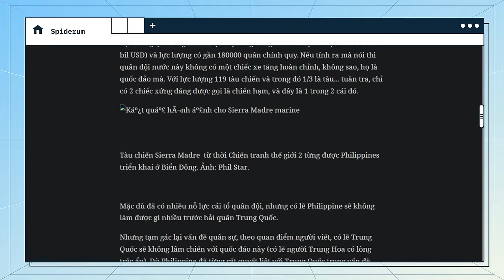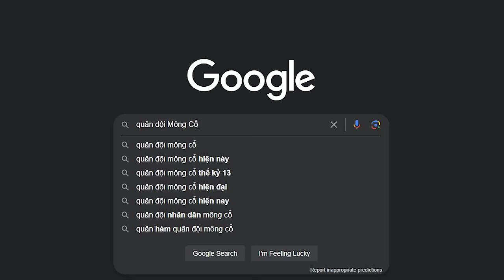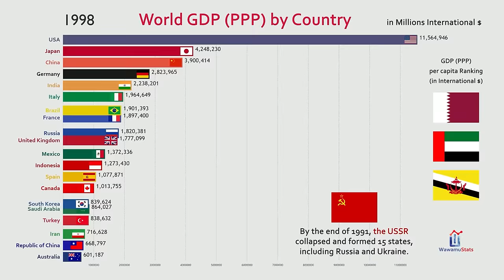Trung Quốc sẽ khai chiến với quốc gia nào tiếp theo? | Cinnamon | Thế giới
Chiến tranh không phải là một thứ có thể đoán được xem khi nào sẽ diễn ra, ở đâu, bao lâu... một cách chính xác. Nhưng cũng như dự báo thời tiết vậy, ta nghi ngờ nó nhưng cũng không thể xem nhẹ mà khiến cục đá trên trời rơi trúng đầu được. Đối với các quốc gia ở Châu Á Thái Bình Dương thì rõ ràng thế lực lớn mạnh nhất chính là người đàn anh thiện lành mang tên Trung Quốc. Là một trong những cường quốc đứng đầu trên thế giới, lẽ đương nhiên các quốc gia lân cận có lý do để lo ngại về việc Trung Quốc sẽ hoạnh họe và thậm chí có thể gây chiến - dù đó là viễn cảnh rất khó xảy ra trong thời đại này.

Tuy nhiên, hãy cứ thả trôi cho trí tưởng tượng một chút và thử đặt ra câu hỏi rằng nếu xung đột xảy ra thì đâu sẽ là mục tiêu của Trung Quốc? Hãy cùng đi tìm câu trả lời qua bài viết “Nước láng giềng nào sẽ bước vào cuộc chiến tranh tiếp theo với Trung Quốc” của tác giả Cinnamon được đăng trên website Spiderum nhé.

Cũng xin lưu ý rằng bài viết này được tác giả thực hiện vào tháng 5/2019 và cũng chỉ là quan điểm cá nhân. Do đó, có thể những số liệu trong bài đã cũ, tuy vậy thì chúng cũng không ảnh hưởng quá nhiều tới các luận điểm của bài viết.

Chúng ta cùng bắt đầu thôi.
Các đầu sách bạn có thể quan tâm:
Nội dung:
00:00 - Start
01:07 - TVC
01:28 - Philippines
02:41 - Lào và Campuchia
03:43 - Đảo Đài Loan
04:21 - Mông Cổ
05:04 - Nga
05:48 - Bắc Triều Tiên và Hàn Quốc
07:00 - Nhật Bản
07:45 - Ấn Độ
08:18 - Mỹ
10:22 - Việt Nam
11:51 - Và có lẽ là chính Trung Quốc
13:19 - End.
Bài viết: Nước láng giềng nào sẽ bước vào cuộc chiến tranh tiếp theo với Trung Quốc
Được viết bởi: Cinnamon